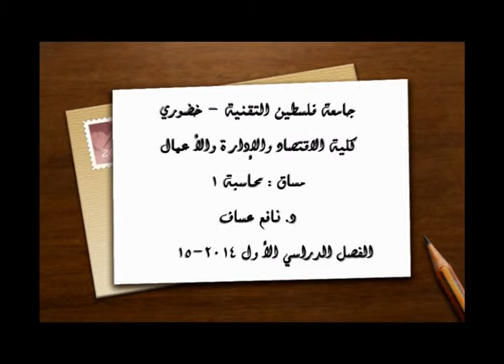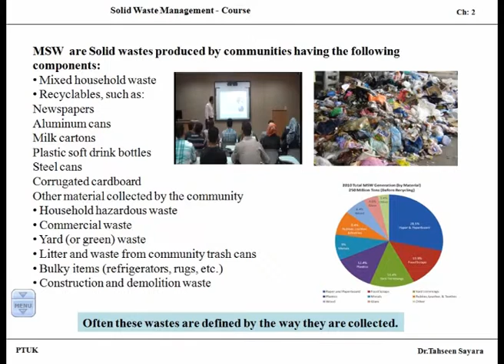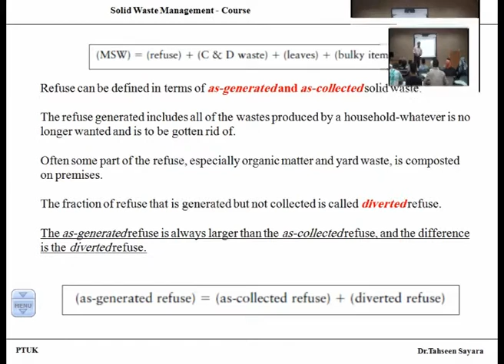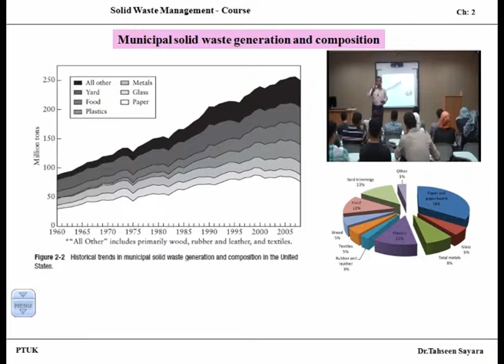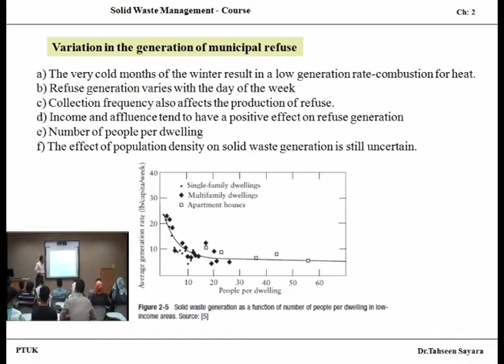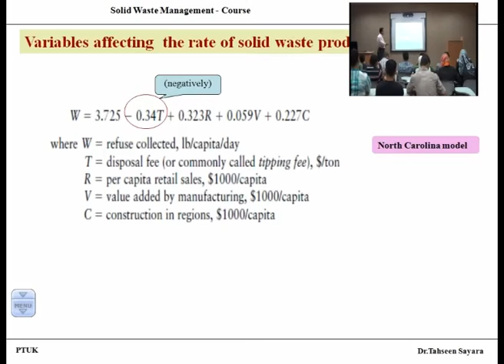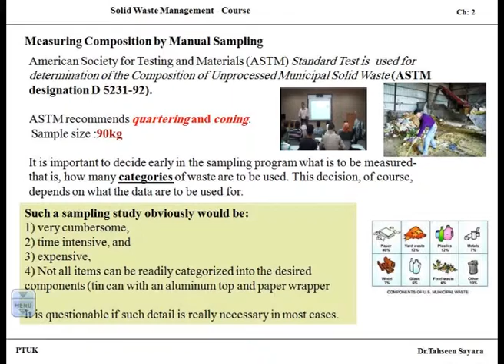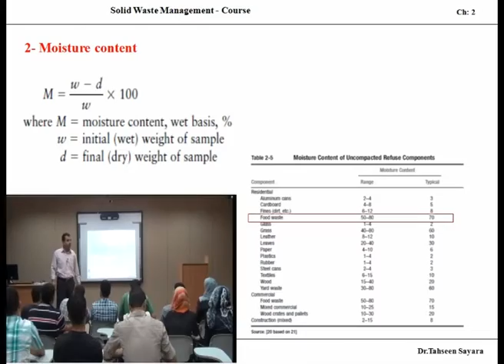د تحسين سياعرة / إدارة النفايات الصلبة - المحاضرة 2